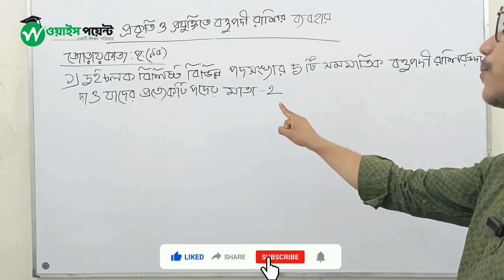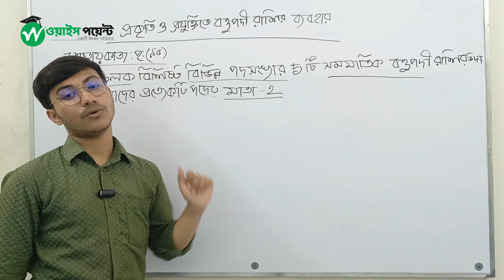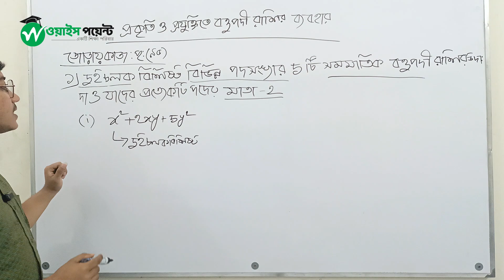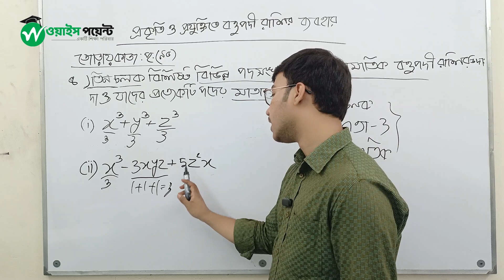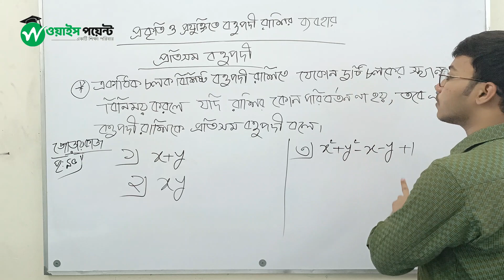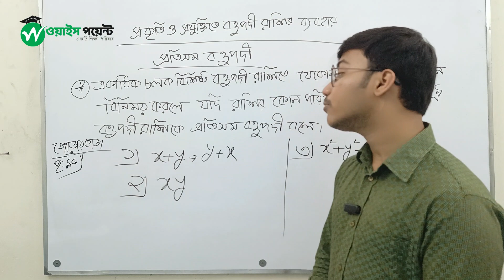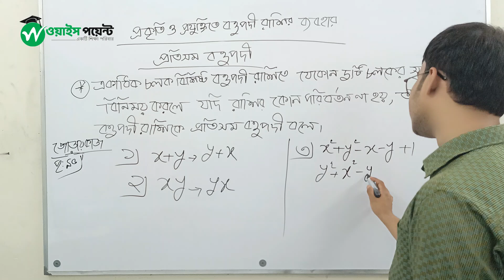Class 9 Math Chapter 4 Page 95 | ৯ম শ্রেণি গণিত ৪র্থ অধ্যায় প্রযুক্তিতে বহুপদী রাশি ৯৫ পৃষ্ঠা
বম শ্রেণির গণিত চতুর্থ অধ্যায় প্রকৃতি ও প্রযুক্তিতে বহুপদী রাশি । New Curriculum 2024 Class 9 Math Chapter 4

Class 9 Math Page 95 Page 96 Page 94 Page 93 Page 92 Page 91 Page 90 | ৯ম শ্রেণির গণিত ৪র্থ অধ্যায় প্রকৃতি ও প্রযুক্তিতে বহুপদী রাশি ৯৫ পৃষ্ঠা ৯৬ পৃষ্ঠা ৯৪ পৃষ্ঠা ৯৩ পৃষ্ঠা ৯২ পৃষ্ঠা ৯১ পৃষ্ঠা ৯০ পৃষ্ঠা

নবম শ্রেণির গণিত ৪র্থ অধ্যায় ২০২৪
৯ম শ্রেণির গণিত ২০২৪
৯ম শ্রেণির গণিত চতুর্থ অধ্যায় ২০২৪
নবম শ্রেণির গণিত চতুর্থ অধ্যায় ৯৬ পৃষ্ঠার একক কাজ
নবম শ্রেণির গণিত চতুর্থ অধ্যায় ৯৬ পৃষ্ঠার জোড়ায় কাজ
নবম শ্রেণির গণিত চতুর্থ অধ্যায় ৯৩ পৃষ্ঠার একক কাজ
নবম শ্রেণির গণিত চতুর্থ অধ্যায় ৯৩ পৃষ্ঠার জোড়ায় কাজ
নবম শ্রেণির গণিত চতুর্থ অধ্যায় ৯৪ পৃষ্ঠার একক কাজ
নবম শ্রেণির গণিত চতুর্থ অধ্যায় ৯৪ পৃষ্ঠার জোড়ায় কাজ
নবম শ্রেণির গণিত চতুর্থ অধ্যায় ৯৫ পৃষ্ঠার একক কাজ
নবম শ্রেণির গণিত চতুর্থ অধ্যায় ৯৫ পৃষ্ঠার জোড়ায় কাজ
৯ম গণিত ৪র্থ অধ্যায় প্রকৃতি ও প্রযুক্তিতে বহুপদী রাশি
প্রকৃতি ও প্রযুক্তিতে বহুপদী রাশি নবম শ্রেণি ৯৩ পৃষ্ঠা
প্রকৃতি ও প্রযুক্তিতে বহুপদী রাশি নবম শ্রেণি ৯৪ পৃষ্ঠা
প্রকৃতি ও প্রযুক্তিতে বহুপদী রাশি নবম শ্রেণি ৯৫ পৃষ্ঠা
প্রকৃতি ও প্রযুক্তিতে বহুপদী রাশি নবম শ্রেণি ৯৬ পৃষ্ঠা
প্রকৃতি ও প্রযুক্তিতে বহুপদী রাশি নবম শ্রেণি ৯১ পৃষ্ঠা
প্রকৃতি ও প্রযুক্তিতে বহুপদী রাশি নবম শ্রেণি ৯২ পৃষ্ঠা
Class 9 New Curriculum Math Chapter 4
৯ম শ্রেণি গণিত নতুন কারিকুলাম ২০২৪
৯ম শ্রেণি গণিত নতুন কারিকুলাম